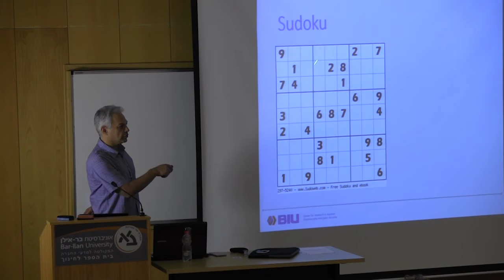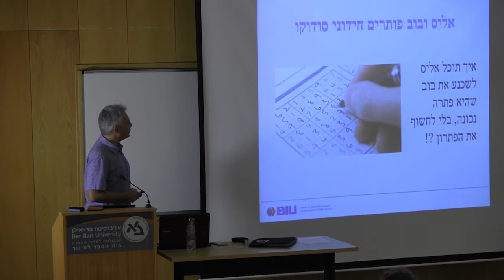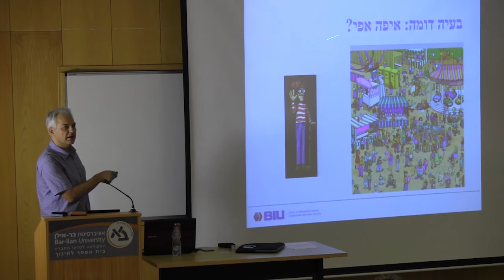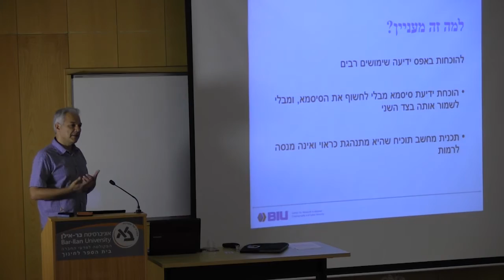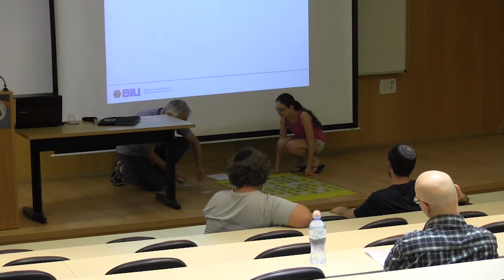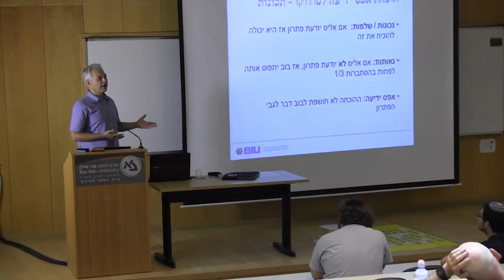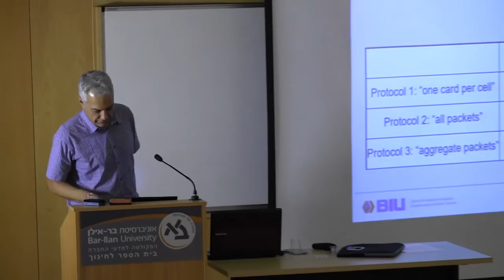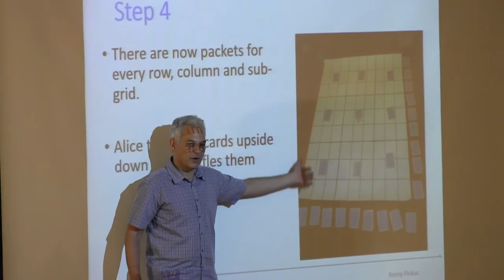משחק הסודוקו - הוכחות וסודות, פרופ' בני פנקס